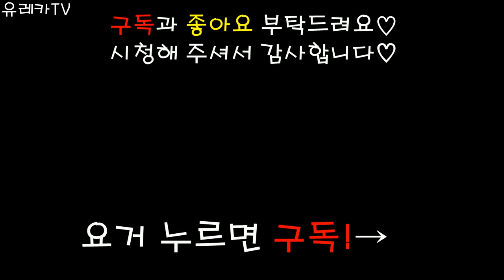집에 알파카가 찾아왔어요! 아기 포메라니안 미용 Puppy Pomeranian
날이 추워서 털을 기르려고 했는데
점점 엉키는게 눈에 보여서
결국 미용을 했습니다 ㅠㅠ...

곰돌이 컷 으로 예약하고 맡겼다가
집에 갔다오니까 알파카가 있더라구요
너무너무 귀여워서
혼자보기 아까워서 찍어봤습니다!

놀러오세요!!